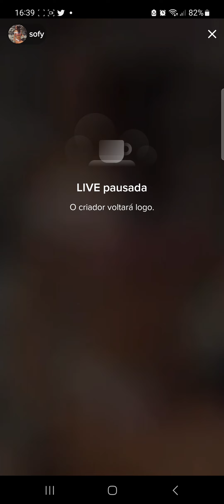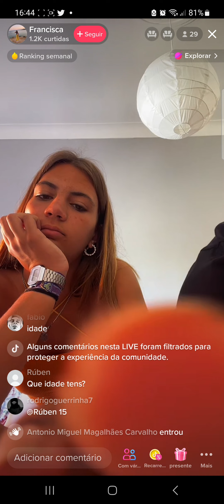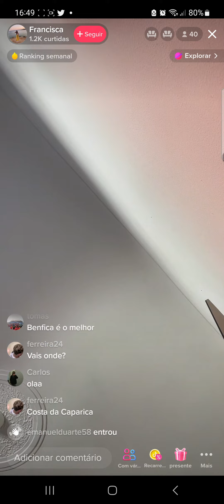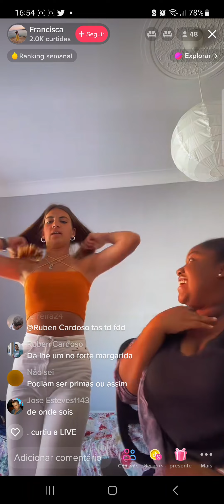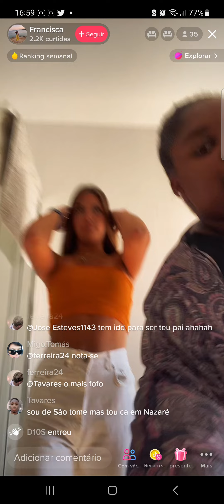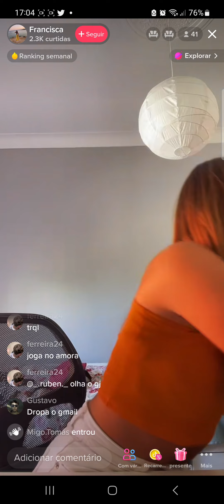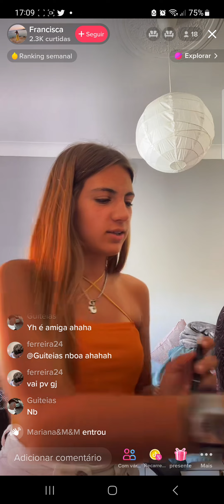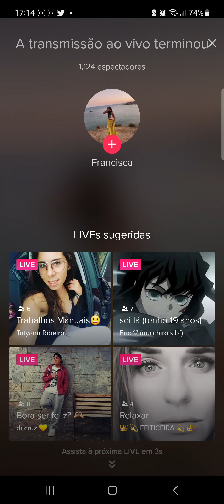fui a caminho do ca Bo cojonador e vi estrelas carentes